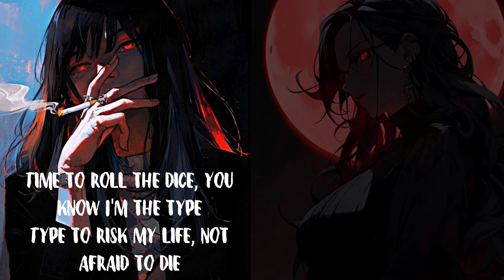KDA - VILLAIN (Lyrics) Madison Beer,Kim Petras